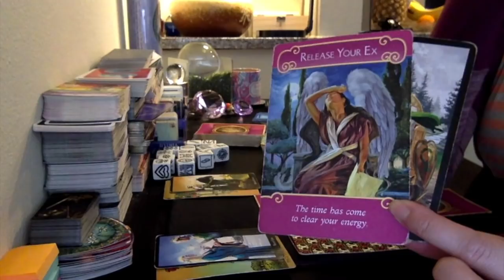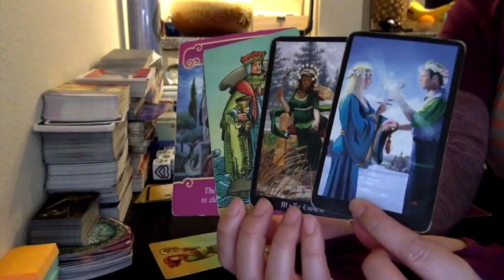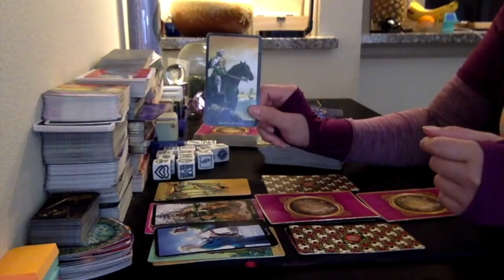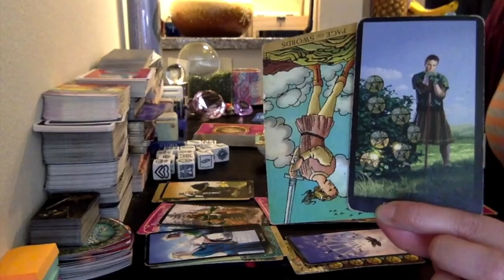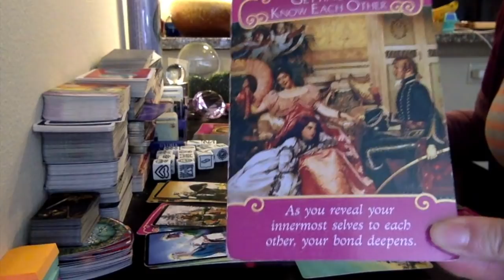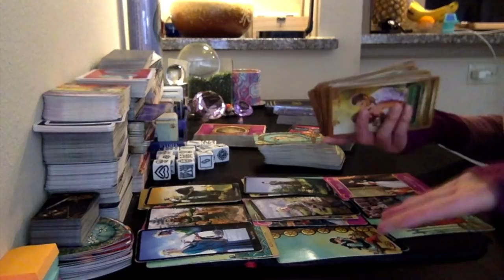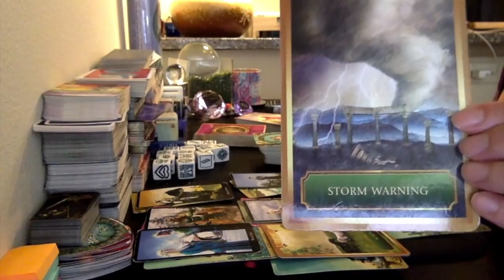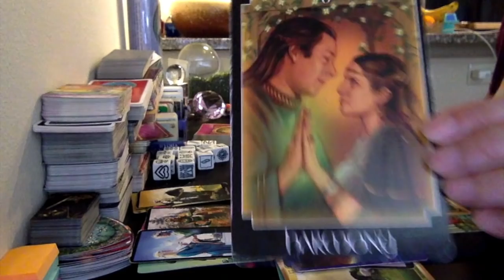Pisces: You Got This Player Shook! *General Reading* (Sep 16-30)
This is a *General Reading* For Pisces Sun, Moon, Rising and Venus Signs 💜

Use this Free Natal Chart To Find Your Sun, Moon, Rising Signs or More:

(double check the spelling if an error message is received)

***Lovers Special $33.33 ***
 (please email for availabilities and instructions on how to schedule)

💜 Heart Felt Donations 💜(ty for supporting free spiritual videos on this channel :)